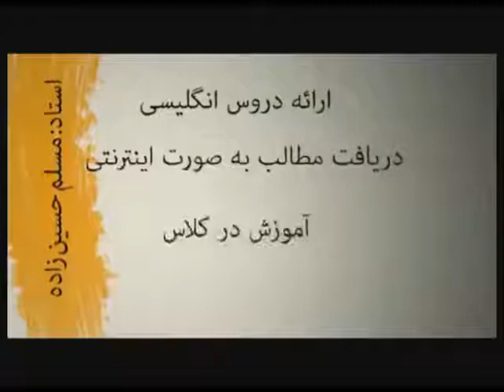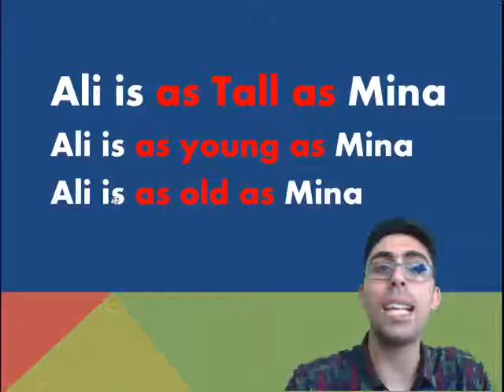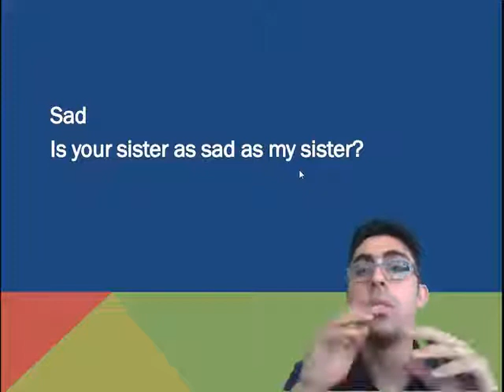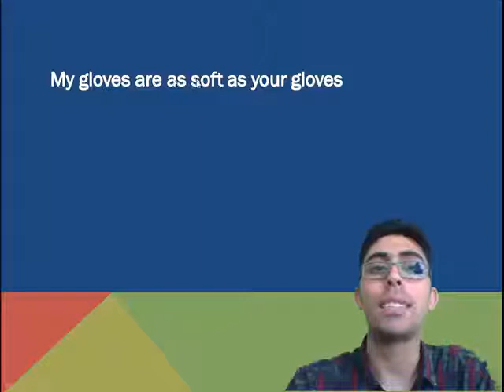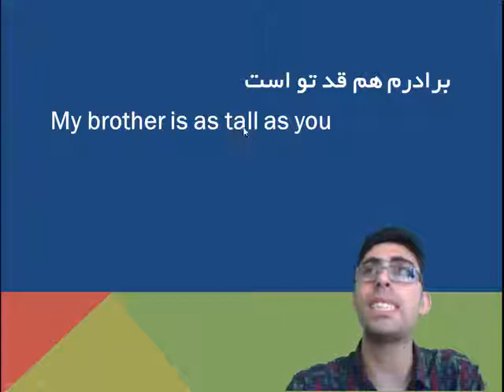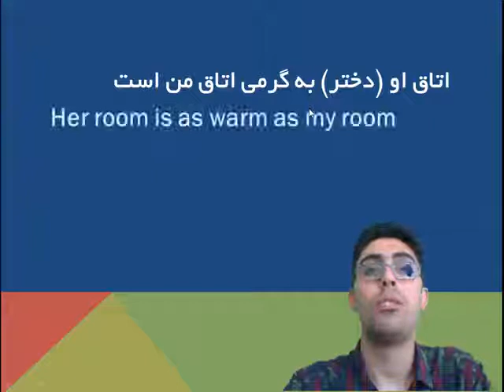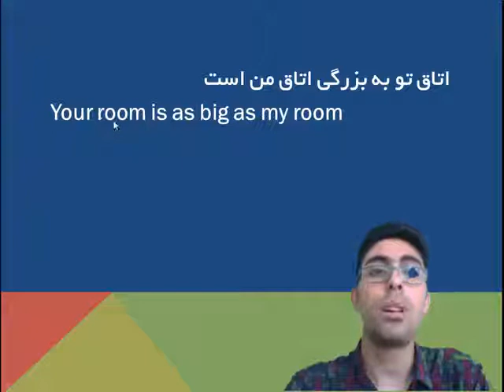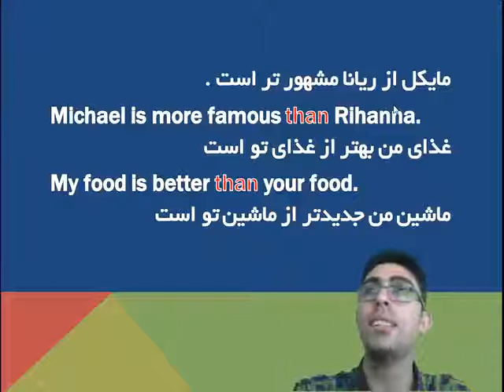درس سیزدهم - پارت اول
در این درس به بررسی صفات مقایسه ای و تفضیلی پرداخته ایم